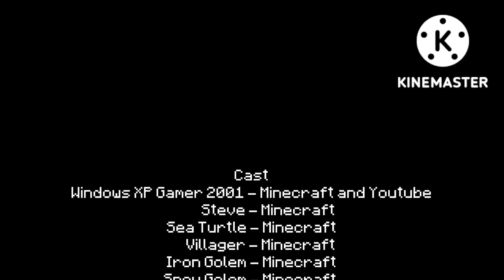Steve head + Steve head + Steve head = ???? (part 3.5)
This is Episode 9, Season 2 of Minecraft Combined

Credit to @Logo Redention 35 for the Video and @Rudi H N H  for the model at the opening